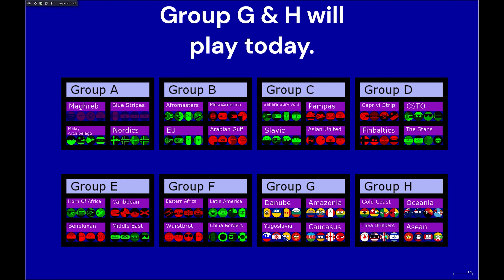Countryballs marble race competition #4 (Only Group G & H)